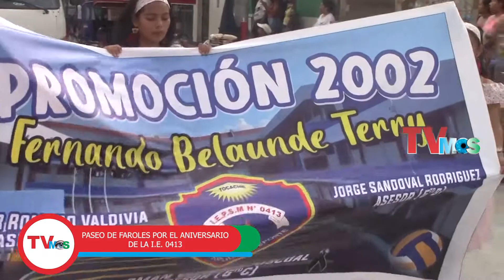CARROS ALEGÓRICOS 0413 2022